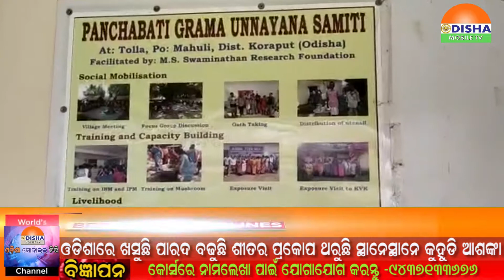23 DEC 20#କୋରାପୁଟରେ ବିଲୁପ୍ତ ପାଉଥିବା ଔଷଧୀୟ ବୃକ୍ଷ ଓଚେରମୁଲିର ଚିକତ୍ସା ପଦ୍ଧତିକୁ ଜୀବିତ ରଖିବା ପାଇଁ ପ୍ରୟାସ।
23 DEC 20#କୋରାପୁଟରେ  ବିଲୁପ୍ତ ପାଉଥିବା ଔଷଧୀୟ ବୃକ୍ଷ ଓ ଚେରମୁଲି ର ଚିକତ୍ସା ପଦ୍ଧତି କୁ ଜୀବିତ ରଖିବା ପାଇଁ ପ୍ରୟାସ।